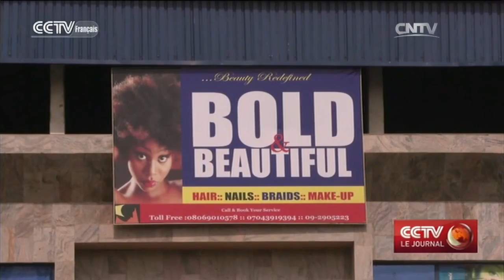La baisse du cours du pétrole affecte sévèrement l’économie nigériane